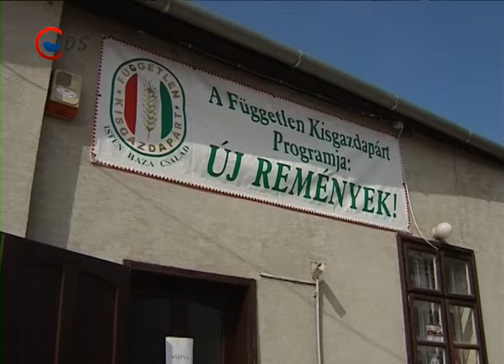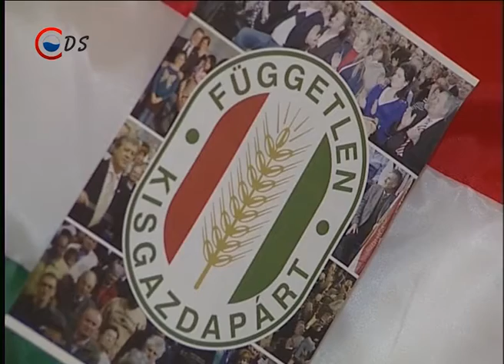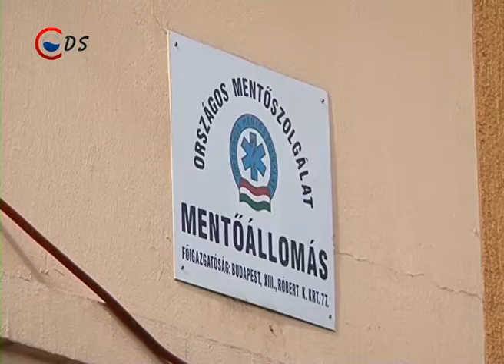2014 03 20 HIRADO